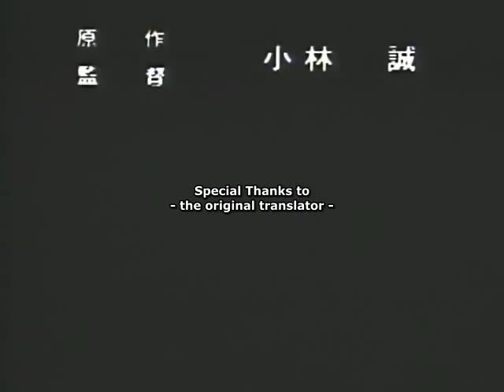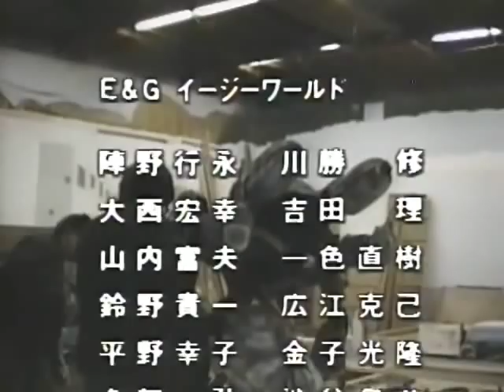Dragon's Heaven 1988 (Part 4/5) Eng Sub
This is definitely the most unique anime that I have watched so far. Not because of the story line, which was sadly kind of mediocre, but because due to the fact that there is a live action mech battle at the beginning, though stare off would probably be a better term. The animation seemed just a unique, as if it went through "inking", though I'm not sure if that is the right term. Overall I ended up give it a 7.5/10

PS: They have a "behind the scenes" during and after the credits though it wasn't translated.